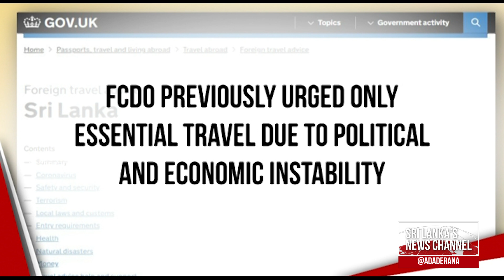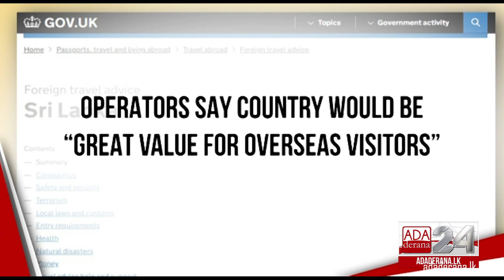UK relaxes travel advisory on Sri Lanka (English)